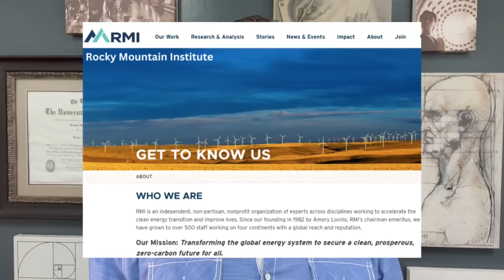Are Gas Stoves causing Asthma?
Blaring headlines proclaim the dangers of gas stoves and some government officials are even attempting to ban gas stoves. Is there any merit in the recent research concluding that gas stoves are dangerous? What can you do to make your gas stove safer? Answers in this video...

Ken D Berry, MD, is a Family Physician and has been practicing Family Medicine in Tennessee, USA for over 20 years, having seen over 25,000 patients in his career so far.